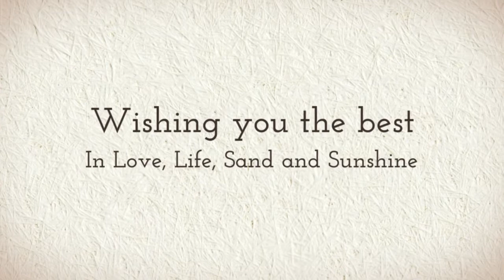Sheena & Casey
Location: 5 Palms Restaurant
Officiant Kimo Nakata
Photographers: Jessica Pearl with Pearl Wedding Photography